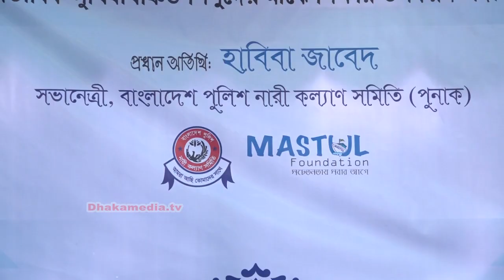সুবিধাবঞ্চিত শিশুদের পাশে আইজির সহধর্মীনী হাবিবা জাবেদ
গত সপ্তাহে পুলিশ নারী কল্যাণ সমিতি (পুনাক) কেন্দ্রীয় সভানেত্রী হাবিবা জাবেদ মাস্তুল ফাউন্ডেশনের প্রজেক্ট স্কুলে এসে সুবিধাবঞ্চিত শিশুদের শিক্ষার উপকরণসহ বিভিন্ন উপহার সামগ্রী প্রদান করেন। এসময় তিনি জানান পুনাক থেকে সিদ্ধান্ত নেওয়া হয়েছে এই সকল সুবিধাবঞ্চিত শিশু ও মানুষদের পাশে দাঁড়ানোর। সুবিধাবঞ্চিত শিশুদের কথা চিন্তা করে তাদের শিক্ষার সামগ্রী প্রদান করা হয়েছে। ভবিষ্যতে আরও ভালো কিছু করার চেষ্টা করব।